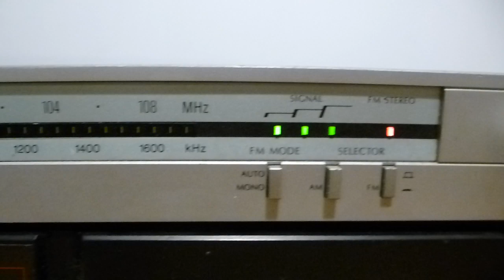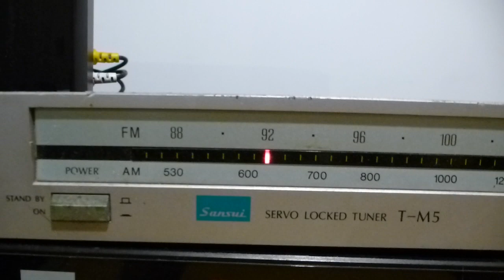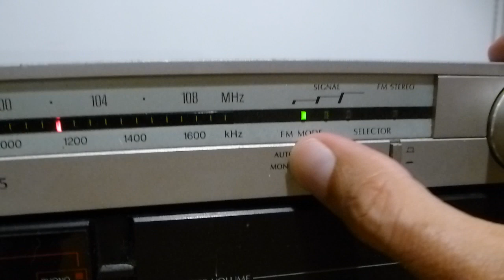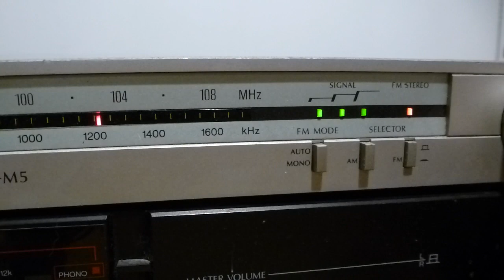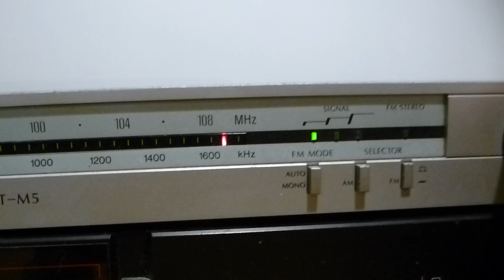Sansui T-M5 FM/AM Tuner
Nothing to write about this cheap grab from the flea market.it just..works like every other cheap 80's sansui tuners that I have.